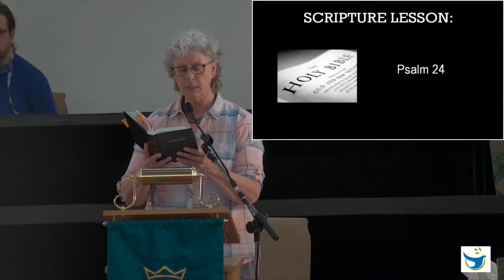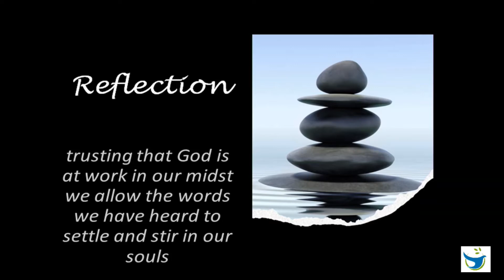Speak Carefully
The July 11 Sermon from St. Paul's United in Grande Prairie.